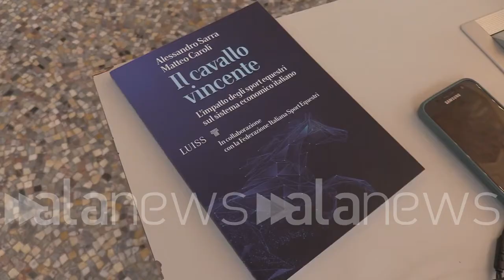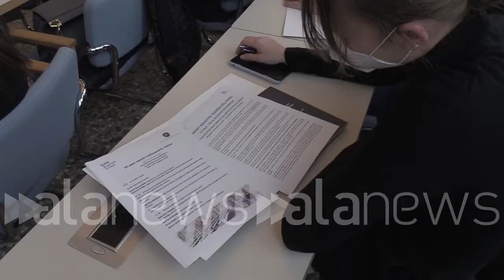Presentato impatto sport equestri su PIL: "In crescita anche durante pandemia"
Vezzali: "Sport è la sesta industria del Paese, ha una grandissima valenza"

 (Roma). E' stato presentato a Roma, nella sede della Luiss di Villa Blanc, 'Il cavallo vincente', studio effettuato dall'ateneo in collaborazione con la FISE sull'impatto degli sport equestri nel sistema economico italiano con ricadute che variano da 2,7 a 3,2 miliardi sul PIL. "Lo sport è una filiera di valori incredibile, lo sport equestre si differenzia per la presenza silenziosa del cavallo che si è dimostrato un grande atleta e anche un terapeuta", ha spiegato il presidente della FISE Marco Di Paola. Tra gli autori dello studio anche Matteo Giuliano Caroli: "Il sistema degli sport equestri ha un impatto economico molto significativo. In questi 2 anni il numero degli iscritti è cresciuto molto". Presente anche il presidente del Coni, Giovanni Malagò: "Una parte significativa del Pil prodotto dallo sport italiano ha come protagonista la FISE". Infine le parole del sottosegretario allo Sport, Valentina Vezzali: "Lo sport è la sesta industria del Paese, ha una grandissima valenza". (Andrea Corti/alanews)

in questa occasione come federazione che ho molto orgogliosi di presentare questo lavoro lo sport È una filiera di valori incredibile lo sport equestre Si differenzia gli altri che a questo secondo atleta questo compagno silenzioso e generoso che il cavallo che nel sta insieme all'uomo da milioni e milioni di anni ha accompagnato L'uomo in tantissime attività nel secolo del 900 si è dimostrato anche un grande atleta e devo dire nel secolo del nel 2000 si sta dimostrando anche un terapeuta quindi il futuro del cavallo sarà sicuramente con il camice bianco vicino a tante persone con disagi mentali o sociali o fisici studio dimostra sulla base di una metodologia affidabile di un'attenta analisi dei dati che il sistema degli sport equestri Ha un impatto economico molto significativo su dati 2018 e Va sottolineato che in questi due anni il numero dei praticanti e degli iscritti alla federazione è cresciuto notevolmente così com'è cresciuta l'attività complessiva questo quindi Dimostra come il sistema degli sport equestri crei un valore economico rilevante le potenzialità di crescita sono ancora notevoli e di conseguenza la proposta anche della del nostro studio è quella di attuare delle politiche per il rafforzamento delle strutture operative sui diversi territori va anche sottolineato la rilevanza che lo sviluppo degli sport equestri può avere sulla sull'evoluzione del turismo sostenibile del turismo Slow che è una componente molto importante della dell'offerta turistica il nostro paese non è un plauso è un complimento che faccio la Federazione Italiana Sport questi dovuto anche all'ottimo lavoro che si è fatto gli ultimi anni è una serie di combinati disposto che hanno sicuramente ho visto la FISE protagonista vedi alla Personale Piazza di Siena altre manifestazioni che hanno supportato il movimento c'è una mentalità imprenditoriale numeri che vanno visti analiticamente mi sento di dire Paradossalmente che hanno utilizzato al meglio anche la la la tragedia La disgrazia della pandemia perché sicuramente è uno sport all'aria aperta e lo porto in un di contatto e quindi diciamo in qualche modo pur nella difficoltà del momento sono riusciti a implementare tesserati e affiliazioni che poi è il volano di tutto oggi oltre l'aspetto sociale che evidente l'aspetto sportivo che vengono usciamo emergono anche dei numeri economici la parte anche significativa di quello che il PIL che lo sport italiano produce che ricordo essere di fatto la sesta industria in assoluto ha come protagonista anche la Federazione Italiana sport equestri il mondo dello sport è un mondo molto importante è che trasmette tantissimi valori ma che produce anche PIL siamo la sesta industria del paese e dunque essere qui oggi ha la business School della LUISS in un evento che vede la federazione queste con il presidente Marco Di Paola protagonista è molto importante perché non dobbiamo mai dimenticarci che lo sport ha una grandissima Valenza e che è fondamentale per la vita di ogni paese